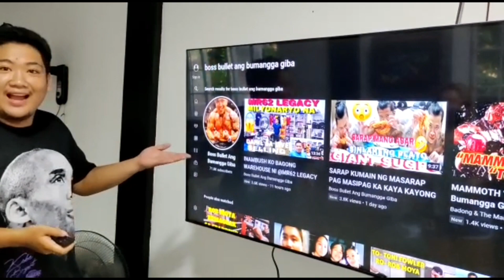TINUPAD NI BOSS BULLET ANG PANGAKO NA SYA ANG LINDOL NA YAYANIG SA URCC GLOBAL CHIEF@AlvinAguilarKnows